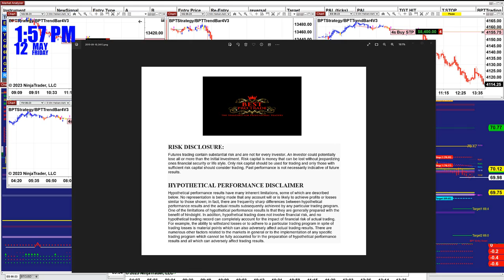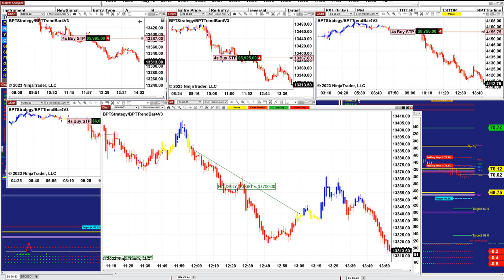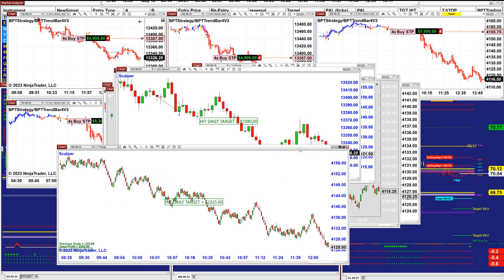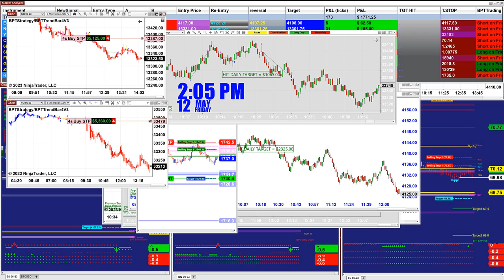Autotrader, Automated Trading, Ninja Trader, Automated Signal Entry, Best Pro Trading , 51223